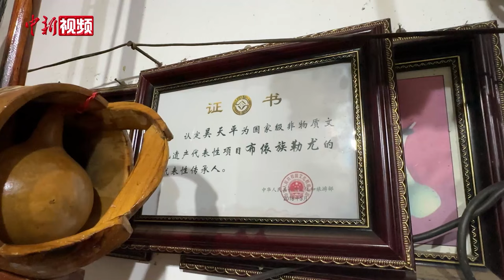专门“追”女孩的乐器怎么演奏？这位布依族老人告诉你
布依族勒尤是一种木制的双簧直吹乐器，流传于贵州省黔西南布依族苗族自治州兴义市及南北盘江沿岸的布依族聚居地区，其技巧丰富多变，发音优雅圆润，多用于传情达意。“勒尤”系布依语译音，意为“对情人发出信号的小喇叭”或“唤醒情人的小喇叭”。2008年，该乐器被列入国家级非物质文化遗产名录。

近日，记者走进贵州兴义，探访布依族勒尤的国家级非遗传承人吴天平，记录他与布依族勒尤的故事。